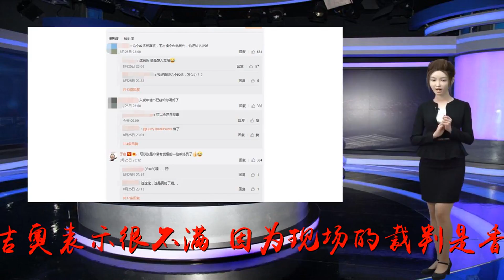菲律宾主帅突然不满男篮，网友却罕见为他点赞，央视解说都来了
谢谢！亚运会男篮的比赛再次成为焦点，时隔多日后，小组赛输给中国男篮的菲律宾男篮主帅吉奥，突然抱怨了当时的判罚。当场比赛，中国男篮得到37次罚球，菲律宾只有15次，对此吉奥表示很不满，因为现场的裁判是香港人。“香港是中国的一部分，怎么能让香港执法中国的比赛？这绝对不合适，香港不能执法中国的比赛了。”吉奥显得很不爽。一般对于对手赛后找借口质疑我们，网友都会表示不满，但这次他们却纷纷给吉奥点赞：央视解说员于嘉调侃：“可以说是非常有觉悟的一位教练员了。”、网友：“就冲他这句话就得给菲律宾主教练点个赞。”、“这个教练我喜欢，下次换个台北裁判，你还这么说哈。”、“对于你的抱怨，我不想反驳了。”、“这是我第一次不想反驳对手对我们的不满。”、“你都这么说的，那我们这次就认了。”